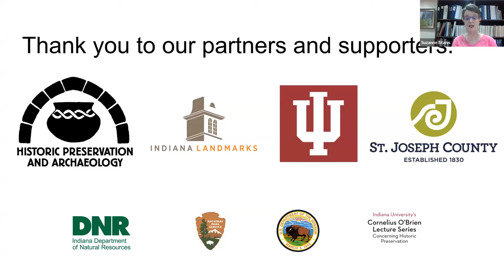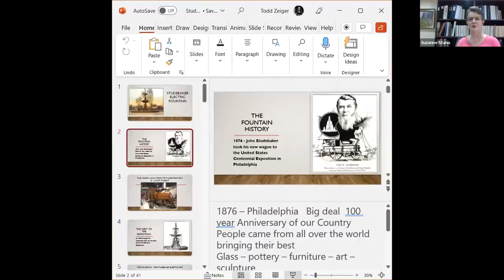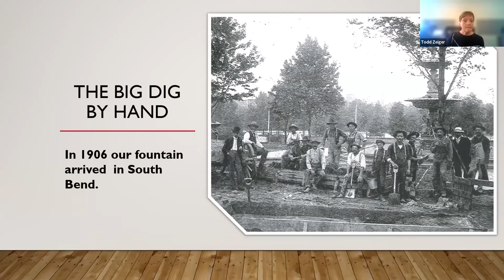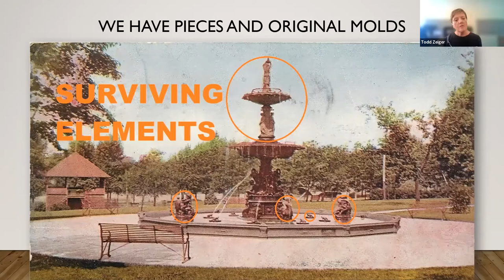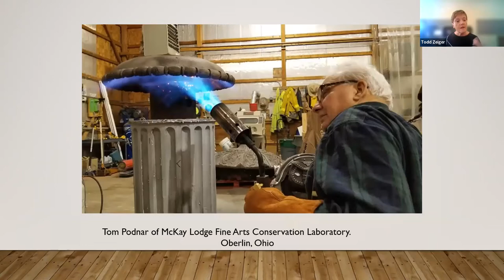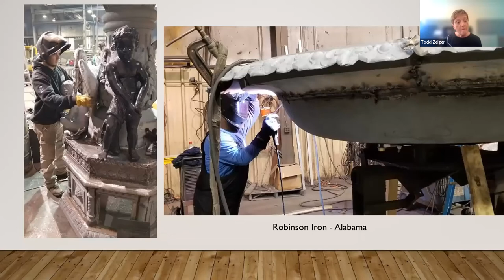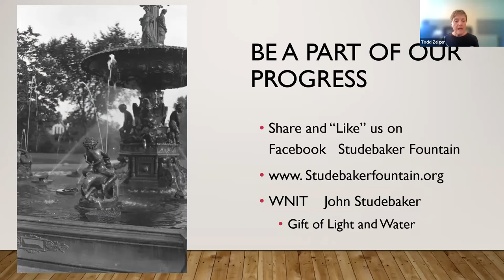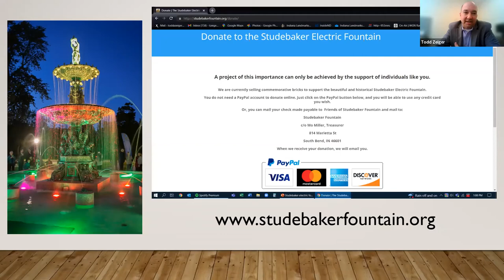Restoring South Bend's Studebaker Electric Fountain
Hear the story of South Bend’s 1906 Studebaker Electric Fountain, from city showpiece to backyard ornament before restoration as the jewel of historic Leeper Park. Vicki McIntire from Friends of the Studebaker Fountain, Inc. and Todd Zeiger of Indiana Landmarks detail the fountain’s fascinating back story and incredible transformation, recounting the effort it took to collect the historic pieces, recast replacements, and install updated LED lighting.

This virtual event was hosted on August 23, 2022 by Preserving Historic Places, a partnership of Indiana Landmarks, Indiana Division of Historic Preservation and Archaeology, and Indiana University.